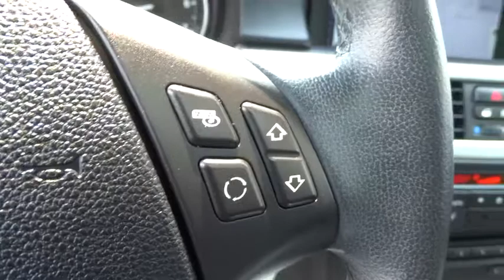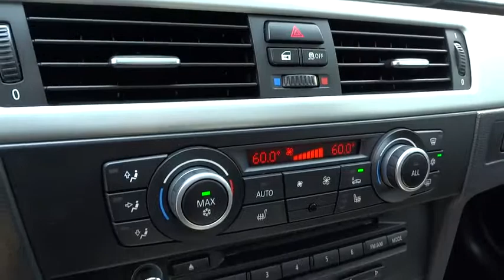2011 BMW 3 SERIES Santa Rosa, Petaluma, Marin, San Francisco, North Bay, CA BA446254L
2011 BMW 3 SERIES
2011 BMW 3 SERIES 328I - Stock#: BA446254L - VIN#: WBAPH5C54BA446254

2727 Dowd Dr.

GREAT MILES 44,644! 328i trim. PRICED TO MOVE $400 below Kelley Blue Book!, EPA 28 MPG Hwy/18 MPG City! iPod/MP3 Input, CD Player, Dual Zone A/C, Alloy Wheels, Overhead Airbag, Rear Air. READ MORE!br /br /IT'S NEVER BEEN A BETTER TIME TO BUY THIS 3 SERIESbr /The affordable way to own the Ultimate Driving Machine: This 328i is priced $400 below Kelley Blue Book. Approx. Original Base Sticker Price: $34,600*. br /br /KEY FEATURES ON THIS 3 SERIES INCLUDEbr /Rear Air, iPod/MP3 Input, CD Player, Aluminum Wheels, Dual Zone A/C MP3 Player, Remote Trunk Release, Keyless Entry, Steering Wheel Controls, Child Safety Locks. br /br /BEST IN CLASS: THE BMW 3 SERIESbr /See why more Car and Driver editors drive the 3 Series than any other vehicle. The 3 Series is one of Car and Driver's 10 Best Cars 19 timesï¿½the longest-running entry on the list. Great Gas Mileage: 28 MPG Hwy. br /br /COME EXPERIENCE THE ULTIMATE DRIVING MACHINE TODAYbr /The new and pre-owned inventories at Lithia Chrysler Jeep Dodge of Santa Rosa are always stocked with a wide variety of Chrysler, Dodge and Jeep vehicles. The qualified sales representatives and expert auto technicians provide you with a straight forward, no hassle shopping and service experience every time. Come and meet us today at 2727 Dowd Drive; you can see everything our Santa Rosa, CA dealer has to offer! br /br /Plus government fees and taxes, any finance charges, $80 dealer document processing charge, any electronic filing charge and any emission testing charge. (Eff 7/1/12). Price contains all applicable dealer incentives and non-limited factory rebates. You mabr /